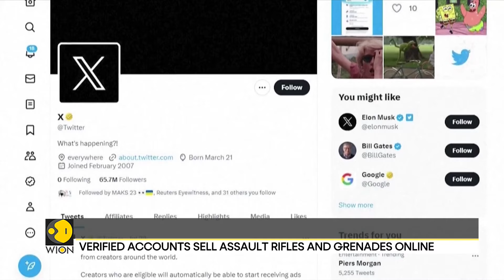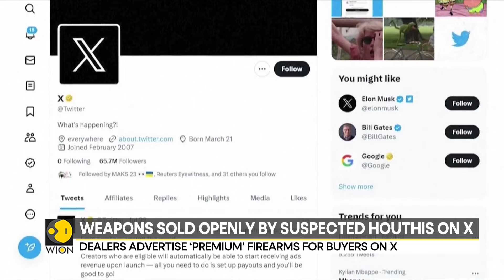Yemeni arms dealers use X for advertisements | WION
Weapons dealers in Yemen are openly using the social media platform X, formerly known as Twitter, to sell Kalashnikovs, pistols, grenades and grenade launchers.